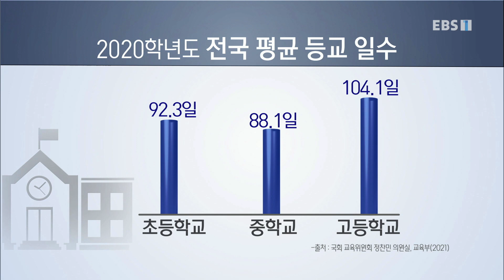미래교육 플러스 - 작아서 더 빛나는 학교 1부- 작은 학교에서 찾은 미래_#001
공식 홈페이지 작아서 더 빛나는 학교 1부- 작은 학교에서 찾은 미래,

통폐합 위기에 놓인 학교들, 그 중 특색있는 프로그램들과 학생 개개인에 맞춘 교육으로 이제는 위기가 아닌 기회가 된 작은 학교들에 대해 알아본다,

MC 신종호. 역사란 사람을 만나는 것-MC 최태성,